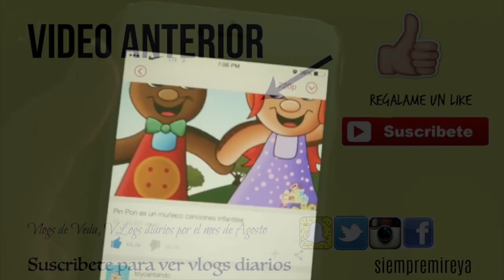ESTA VEZ NO LE GUSTO EL AGUA VEDA DIA 28 VLOGS DIARIOS ESPAñOL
Este mes de Agosto les estoy compartiendo video vlogs diarios,vlogsveda,vlogs diarios veda. Es un video todos los días por el mes de Agosto.

Hola Mi nombre es Mireya. En este canal les comparto Videos de Nuestra vida.Nuestra vida real diaria.Lo que hacemos día a día.Les comparto mi vida para que me conozcan un poco mejor fuera de los videos de maquillaje y uñas que les comparto en mi otro canal de siempremireya.Aqui estarán viendo video vlogs en español.Vivo en el estado de Arizona.A veces seran vlogs en ingles,vlogs de bebe,vlogs diarios,dailyvlogs,spanishdailyvlogs..Nuestra familia incluye a mi esposo, nuestro primer bebe y yo.👪En mi canal tambien te comparti mi historia de TTC,vlogs de embarazo.

FAQ:
EN DONDE VIVES? VIVO EN ARIZONA🌵
 (ARIZONA VLOGGER)

QUE NACIONALIDAD ERES? NACIDA EN BAJA CALIFORNIA,MEXICO (MEXICANA)